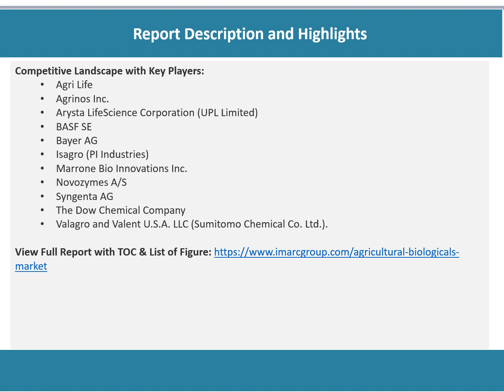Agricultural Biologicals Market Analysis, Recent Trends and Regional Growth Forecast by 2021-2026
Looking forward, the agricultural biologicals market value is projected to reach a strong growth during the forecast period (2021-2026).